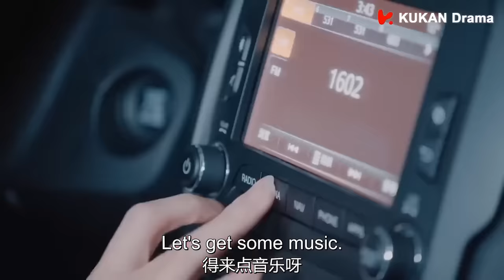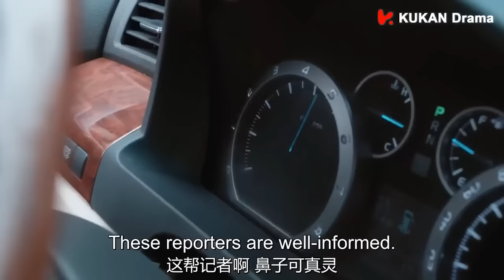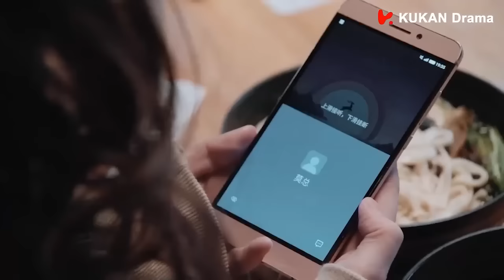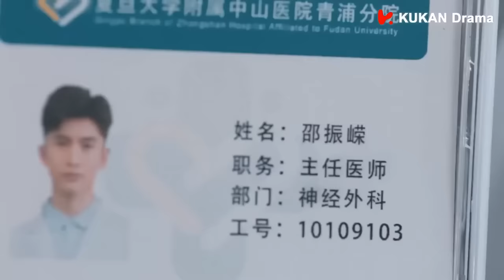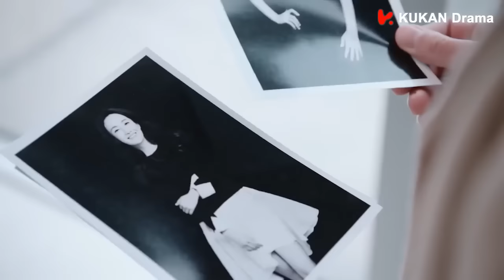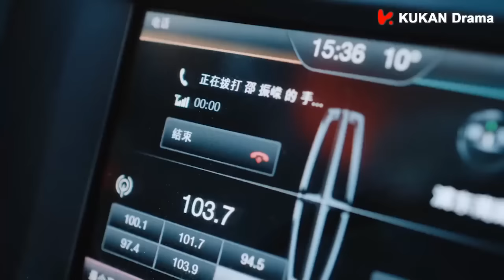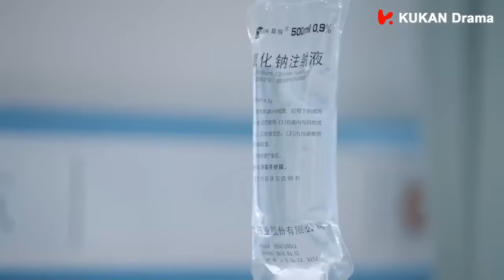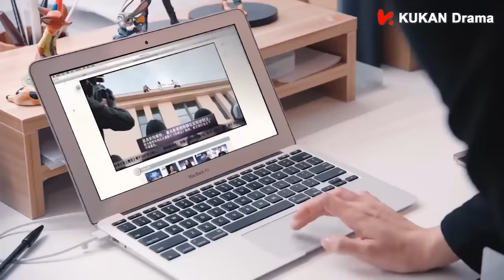【Full Movie】兩個帥氣的兄弟萬萬沒想到最終會喜歡上同一個女孩 💖 中国电视剧